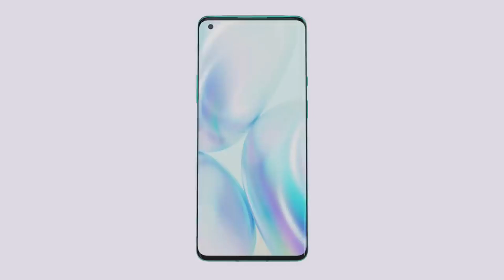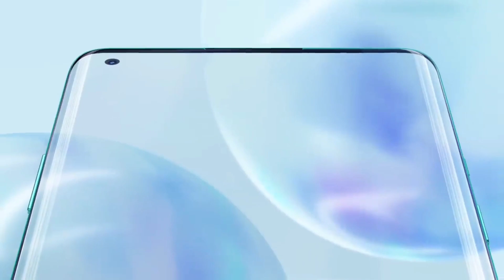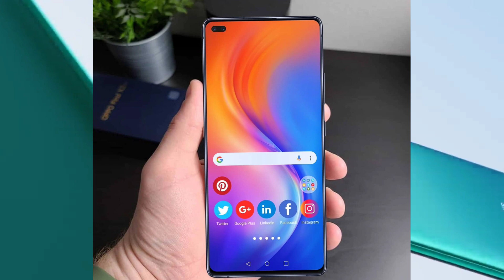OnePlus Z india launch | Price and Specification Confirmed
OnePlus upcoming Smartphone in india
OnePlus upcoming Smartphone Price in india
Oneplus z india Launch date confirmed
OnePlus lite india Launch date confirmed
OnePlus nord india Launch date confirmed
OnePlus Smartphone price and Specification
OnePlus india Launch Event soon
OnePlus z price confirmed in india
OnePlus lite price in india in amazon